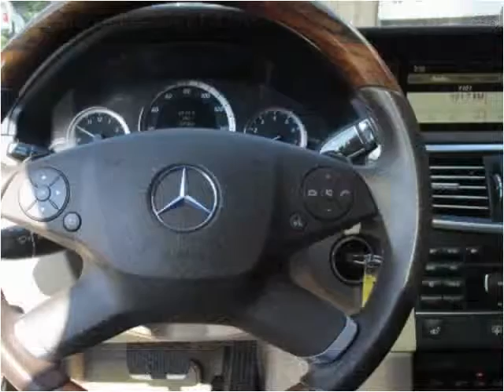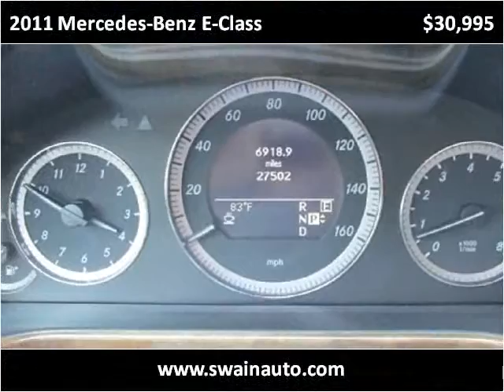2011 Mercedes-Benz E-Class Used Cars jackson ms